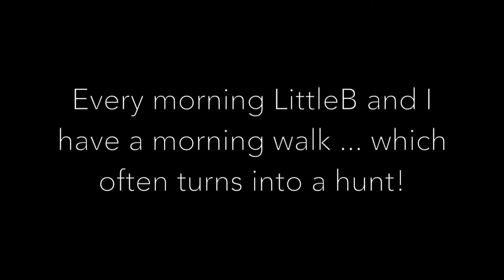20240610 LittleB and the morning Killy walk ... hunt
I try to put in a morning descent than ascent of our local hill with my princess LittleB.   The Walk often turns into a hunt!